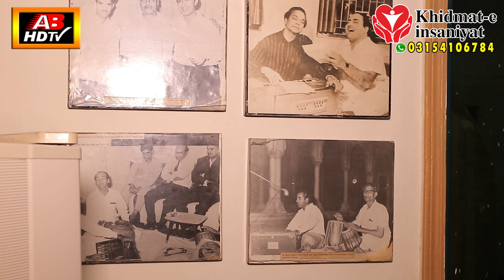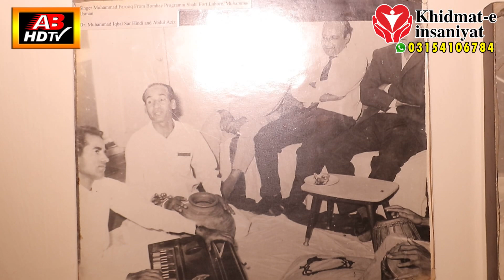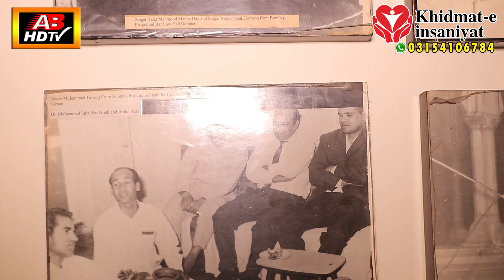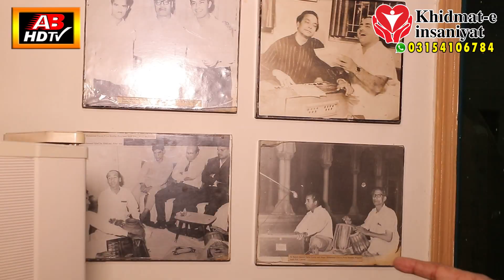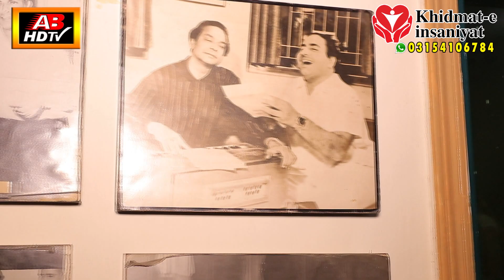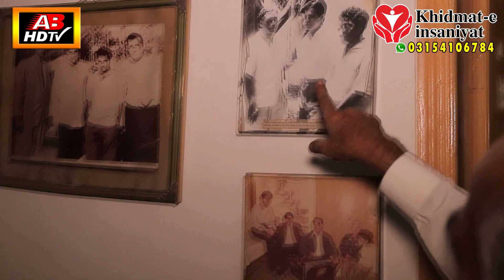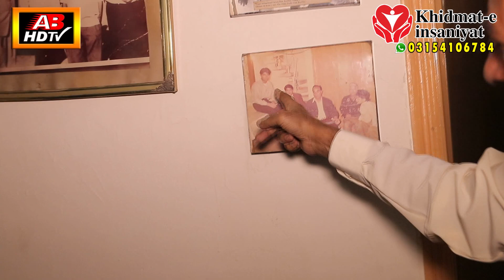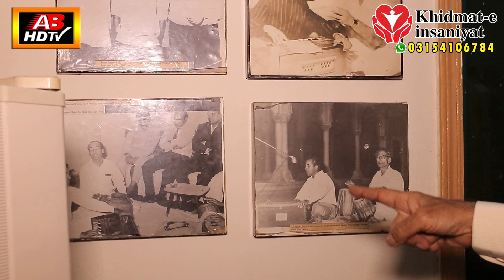Two close friends, two great artists,Mohammad Rafi and Farooq Bombaywala /AB HD TV / Babar Baig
mohammad rafi jab bhi yeh dil udas hota hai,